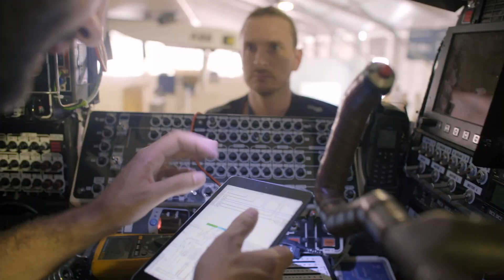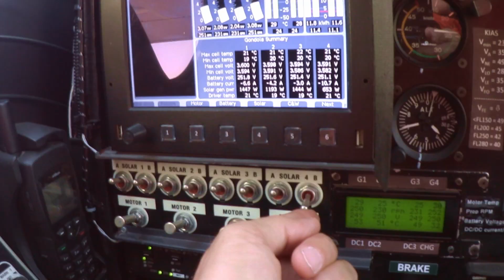POINT OF NO RETURN - Feature Documentary Trailer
THE BEHIND THE SCENES DOCUMENTARY ABOUT SOLAR IMPULSE

Soaring at 28,000 feet without a drop of fuel, nothing is predictable. Not the weather, not the technology. And certainly not the fate of a man, alone for five days in a fragile, first-of-its-kind aircraft with nothing but ocean below.

Point of No Return takes you behind the headlines of the first solar-powered flight around the world—where two courageous pilots, Bertrand Piccard and André Borschberg, take turns battling nature, their own crew, and sometimes logic itself, to achieve the impossible. Not just to make history, but to inspire a revolution.